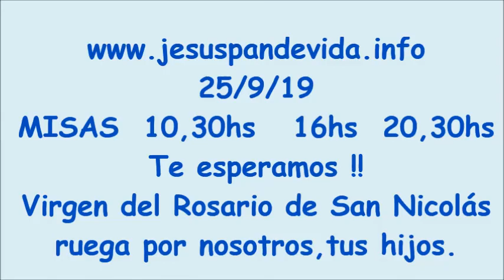Antes que te formaras,en el vientre de tu madre,YO te conocía;JESUS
San Miguel Arcángel, defiéndenos en la lucha. Sé nuestro amparo contra la perversidad y acechanzas del demonio. Que Dios manifieste sobre él su poder, es nuestra humilde súplica. Y tú, oh Príncipe de la Milicia Celestial, con el poder que Dios te ha conferido, arroja al infierno a Satanás, y a los demás espíritus malignos que vagan por el mundo para la perdición de las almas. Amén.

Oración a San Miguel Arcángel creada por el Papa León XIII

Misas Celebra Padre Fernando Abraham  miércoles y jueves, 20.30 horas.
Viernes, sábados y domingos, 10:30 y 20.30 horas.
Radio MARIA del ROSARIO  FM 90,7 en Tunein o Simple Radio
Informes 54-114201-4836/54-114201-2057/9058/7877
Subscribite al Canal de You Tube seguinos,JESUS está VIVO